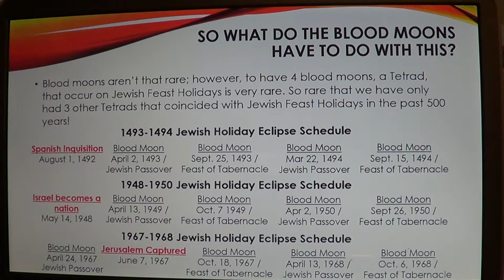End-Time Prophecy Class Week 2 - Blood moons (Video 4 of 6)